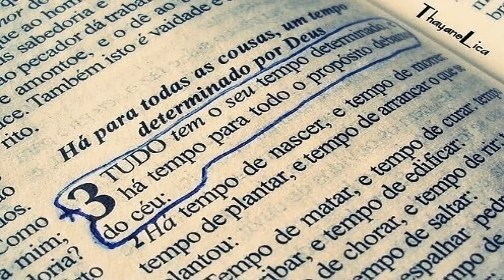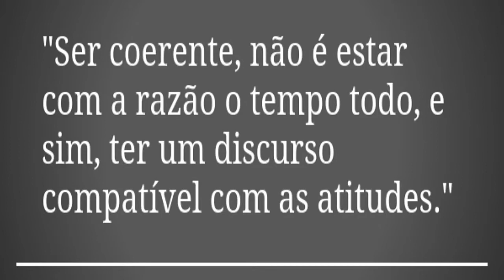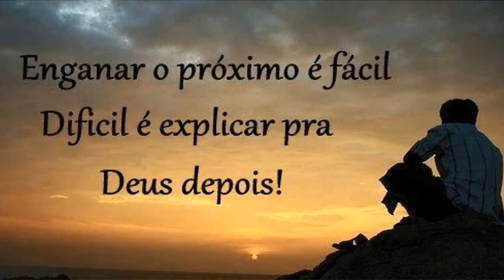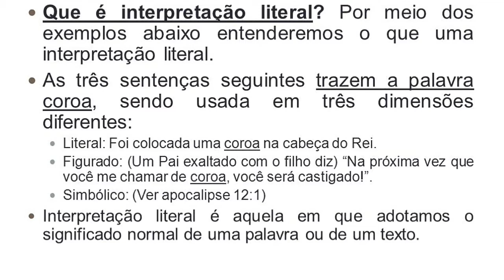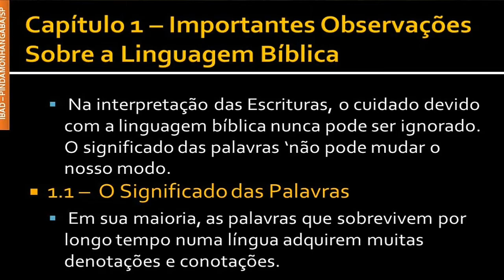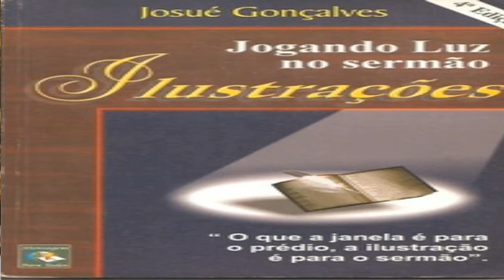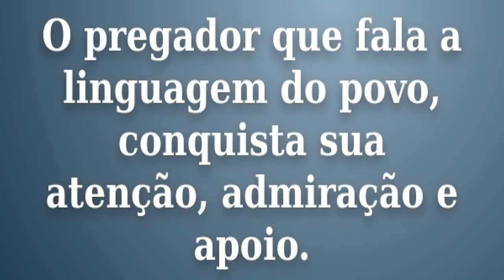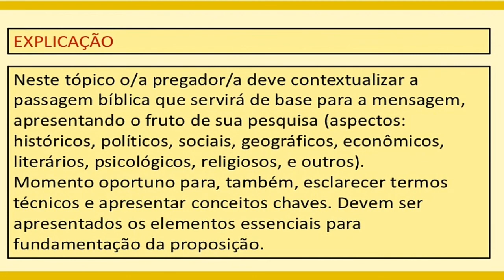Aplique sua Pregação..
Pregando e Aplicando a Mensagem...